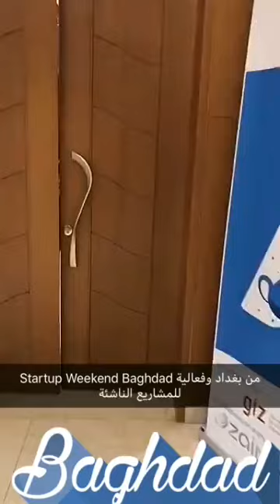تغطية فعالية ستارب ويكند في محافظتي بغداد و النجف لمدة 3 أيام.. نتمنى لكل المشاركين النجاح